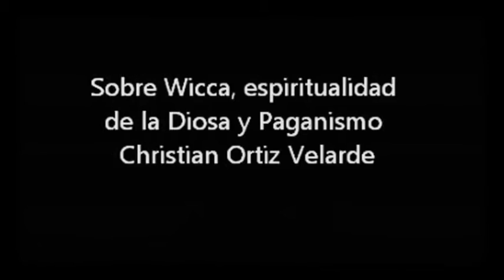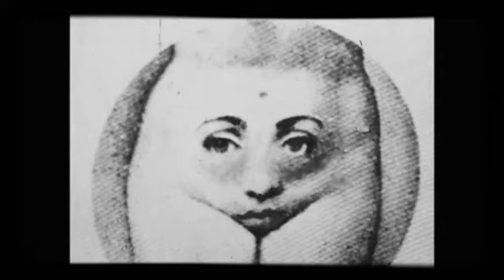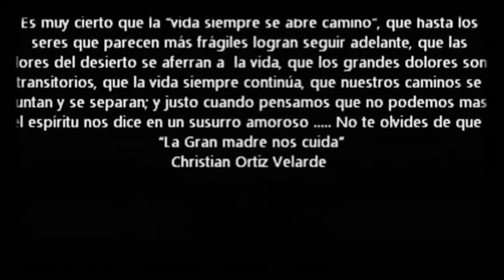Wicca, espiritualidad de la Diosa y Paganismo - Christian Ortiz Velarde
Fracciones  de la entrevista a
Christian Ortiz Velarde en
2011 en Pagans Tonight en
Español
Es muy cierto que la "vida siempre se abre camino", que hasta los
seres que parecen más frágiles logran seguir adelante, que las
flores del desierto se aferran a  la vida, que los grandes dolores son
transitorios, que la vida siempre continúa, que nuestros caminos se
juntan y se separan; y justo cuando pensamos que no podemos mas
el espíritu nos dice en un susurro amoroso No te olvides de que
"La Gran madre nos cuida"
Christian Ortiz Velarde
DIOSA LUNA 2012
IMÁGENES FIJAS DE : MONICA GLUSMAN, DORA VELARDE Y OTRAS CREADORAS
MUSICA: Ani Williams performing "Santa Maria" in the Church at Rennes Le Chateau
VIDEO  CHRIS ORTIZ